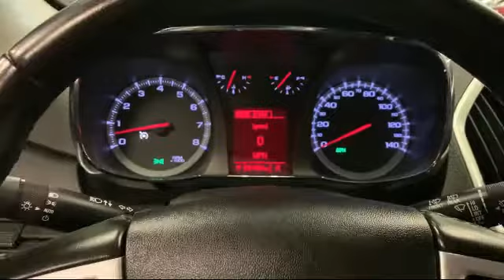2017 GMC Terrain SLE-2 Sport Utility Victorville Apple Valley Hesperia Adelanto Barstow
2017 GMC Terrain SLE-2 Sport Utility Stock Number: 2110039 Vin:2GKFLNE39H6132490.

Victorville Hyundai
14821 Palmdale Rd A